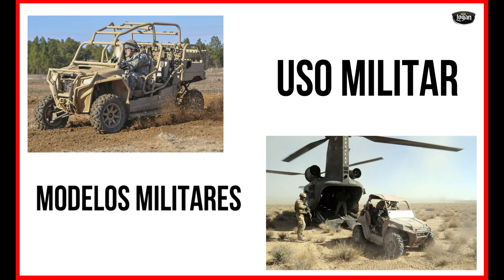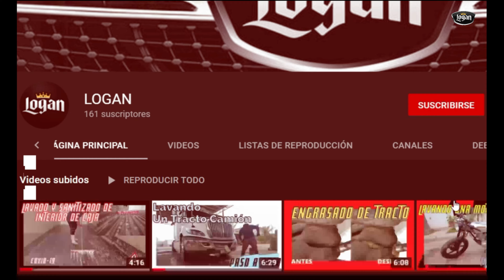👀LAVADO de "RZR(REACER)" en 3 PASOS✔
😱Hoy tocara lavar uno y en realidad no es muy difícil, por lo que aquí te mostrare un lavado de RZR en 3 sencillos pasos.👍

 A medida que el RZR ganó popularidad, Polaris finalmente eliminó la designación de Ranger y posicionó al RZR como un modelo independiente.

Estas unidades tienen un uso un tanto rudo, son equipos más deportivos, estos están preparados para poder ser manejados en el tipo de terrenos y ambientes que suelen ser más hostiles para un automóvil común, estos suelen ser utilizados como vehículos de deporte e incluso, existen algunos modelos que son utilizados para el uso militar.

en nuestro caso, al parecer, este equipo estuvo en una ruta o algo parecido, en mi experiencia, acá en mi ciudad natal se pueden presenciar muchos de estos equipos por las calles transitando normalmente, que, en realidad, se supone no son para manejar en ciudad, pero, que le podemos hacer.

Por acá, existen las ya mencionadas rutas, estas consisten en que un grupo de personas con unidades similares, todo terrenos, manejen hasta ciertos destinos pasando por zonas y lugares que pues, normalmente son más difíciles de explorar, los RZR por sus suspensiones nos permiten subir, bajar y pasar hacia donde sea facilitando el traslado en caminos difíciles, estos tienden a ser usados para cruzar por ríos, lagos bajos, charcos de lodo, lugares terrosos, etc, y es así, como estas capas de lodo se crean.

Hay muchas empresas de atracciones que le sacan un gran provecho a estos vehículos ya que suelen tener un servicio donde te permiten manejar este tipo de unidades por algunas zonas o lugares controlados.
Por último, tenemos que tener presente que los RZR están más expuesto al entorno y que dependiendo el tipo de uso que se le damos, si es que no se tiene cuidado, pueden llegar a sufrir volcaduras u otros accidentes y esto, puede provocar tragedias innecesarias, así que, tengan mucho cuidado cuando estén arriba de uno de estos, ya que incluso, he llegado a conocer personas que han tenido accidentes en uno de estos, y claro, todo esta en el conductor, así mantengan sus precauciones.